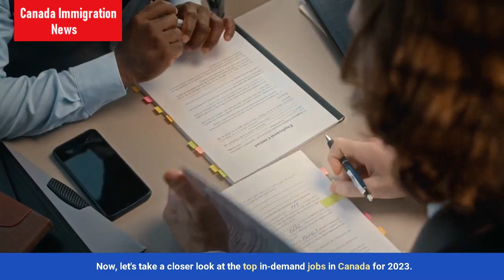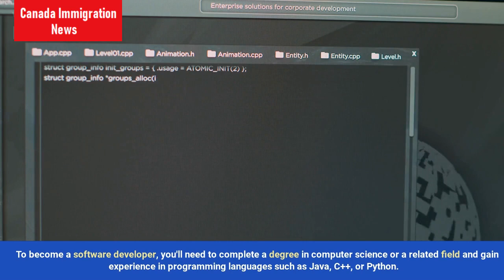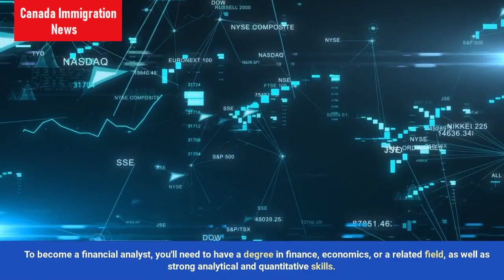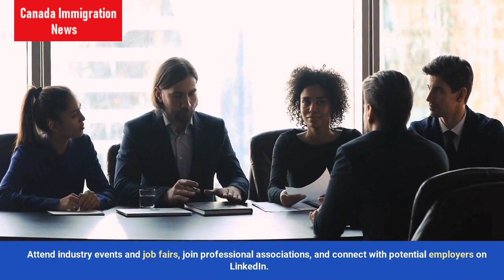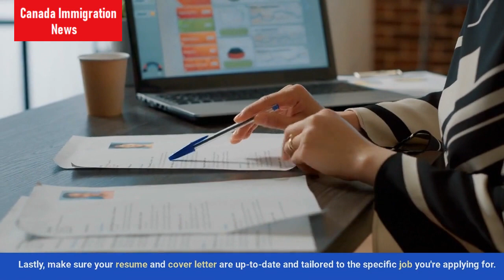High Demand Jobs in Canada 2023 with Salaries | canada immigration 2023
High Demand Jobs in Canada 2023 with Salaries

Are you looking for a high demand job in Canada with a competitive salary? If so, you're in luck! In this video, we'll take a look at the top in-demand jobs in Canada for 2023, including their respective salaries. We'll also provide you with some insights on how to prepare for these jobs, including the skills and qualifications required, and the best ways to find and apply for them. Whether you're a new graduate or a seasoned professional, this video will give you the information you need to land your dream job in Canada.

The information provided in this channel is for general guidance only. It was compiled from various public data sources and is not intended to represent legal advice. This channel aims to educate the public about immigration regulations and processes in a transparent and unbiased manner using authentic resources. However, for any immigration application or petition, you must work closely with a licensed professional. The information found here should not be relied upon as definitive or official recommendations. contact an immigration lawyer for that.